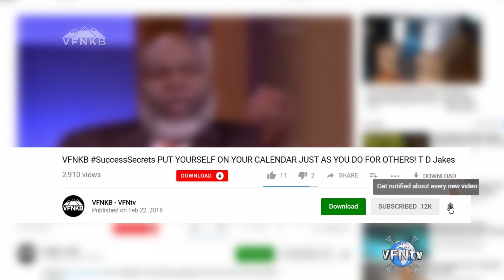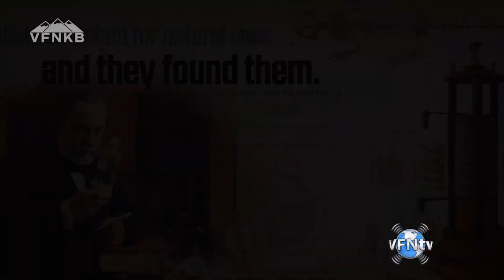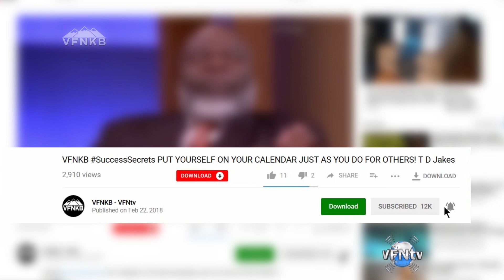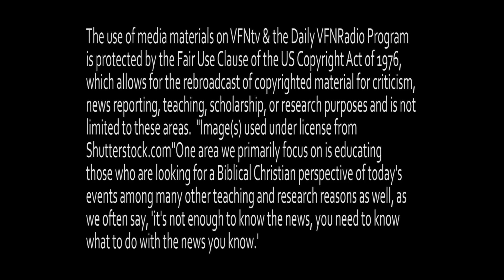SCIENCE & TECH How IT’S BEEN by Jesus & Christianity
How Science and Technology has been impacted by Jesus and Christianity

Jesus has called us to transform nations. But, what does that look like? Bill Bright shared what the Lord revealed to him, that to transform nations we must impact and transform all seven Mountains of Culture. When we look at just one aspect, science and technology, we can see how Christianity has not only affected society, but greatly transformed it.

All technologies and inventions were invented somewhere. But, do we connect the dots as to where the majority of these developments have come from? As Impact 360 Institute recounts varying industries, from mathematics, to physics, and chemistry were impacted by brilliant thinkers. “The vast majority of these brilliant scientists, nearly every single one of them, were Christians.” The powerful perspective of this was the thought processes of these remarkable individuals. “Since the universe was created by a rational creator, using rational rules, it ought to yield its secrets to rational creatures using reason and observation.”
Continue Reading Description Below...

PREPARE NOW!

★☆★ GIVE NOW ★☆★
DISCOVER WHAT GOD CAN DO THROUGH YOUR GENEROSITY

This is so important! In today’s culture, if one desires to excel in the realm of science, it would seem that they would deny the existence of our Creator. We are seeing people wanting to do away with God and settle with theories that deny the Bible. But these leaders understood that the universe exists BECAUSE of God! How does this change your perspective of science? We want to hear from you.